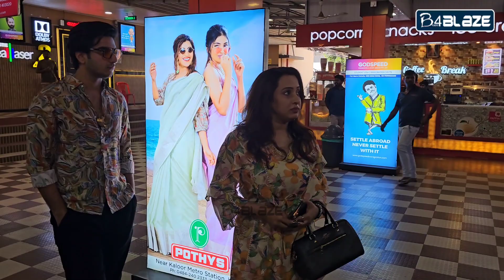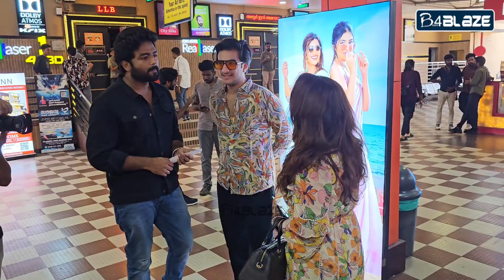കിടിലൻ ലുക്കിൽ കൂട്ടുകാരന്റെ സിനിമ കാണാൻ തീയറ്ററിൽ എത്തിയ പൂജിതയെ കണ്ടോ😍 | Poojitha Menon